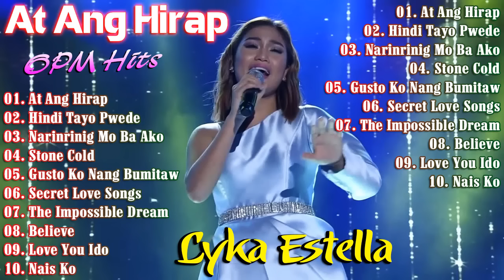🇵🇭🍀[ Best ] AT ANG HIRAP - LYKA ESTRELLA 2023 🍀 Tawag ng Tanghalan ✔ Complete Song Compilation💥